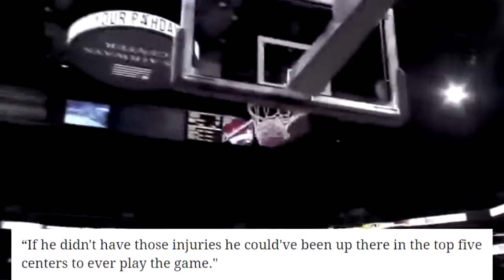Yao Ming History of Basketball - 姚明篮球史